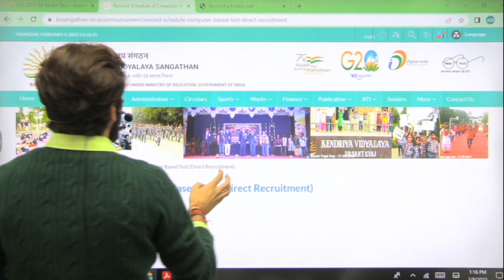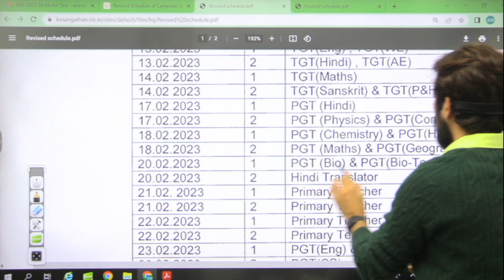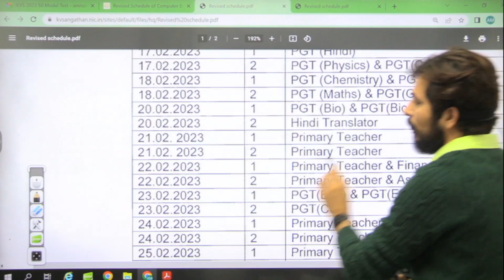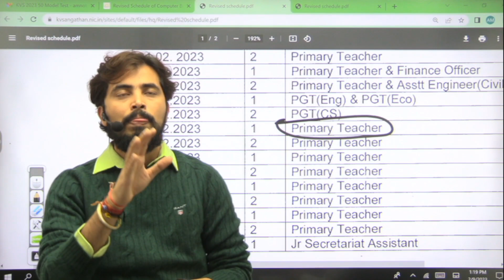KVS 2023 Official Schedule आ गया 🥰💡